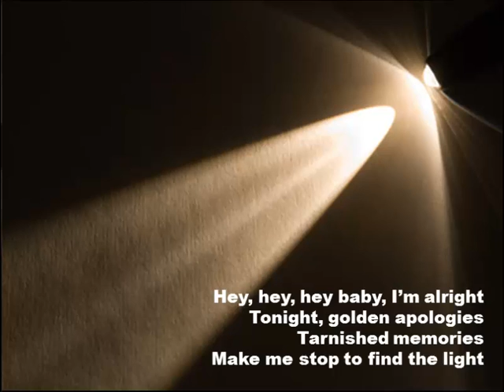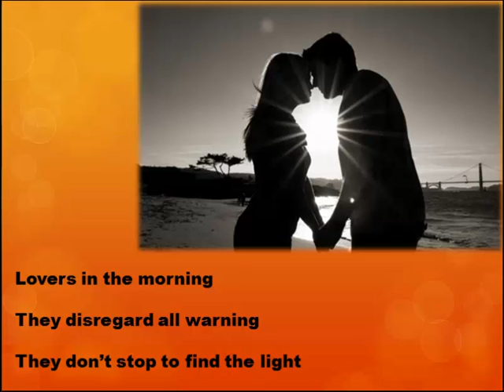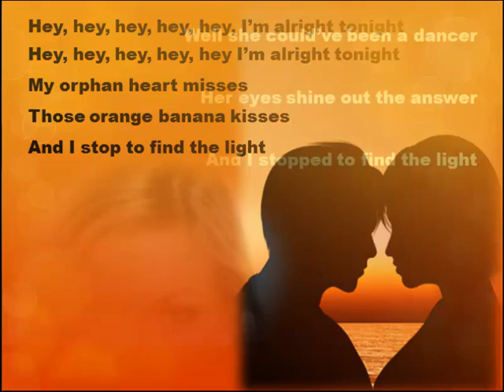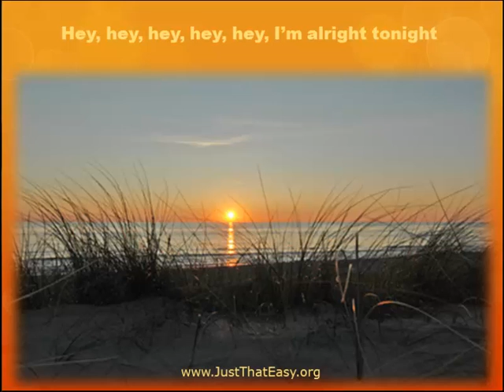Hey Hey Hey Hey Hey - Mystic Cowboys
Hey Hey Hey Hey Hey written by Daniel (Boone) Johan Johnson and performed by The Mystic Cowboys on the Trucker's Chapel album.